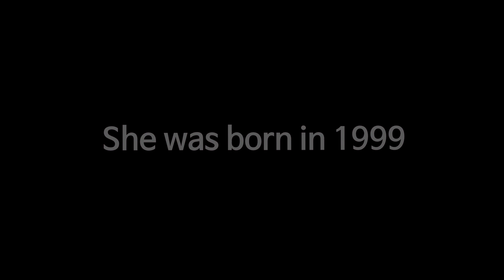Kim So-hyun before and after